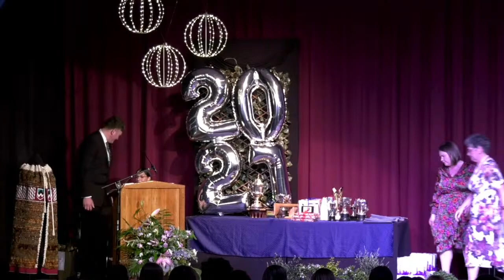2021 Waiopehu College Senior Prize Giving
Join us to celebrate our Senior prize winners for 2021